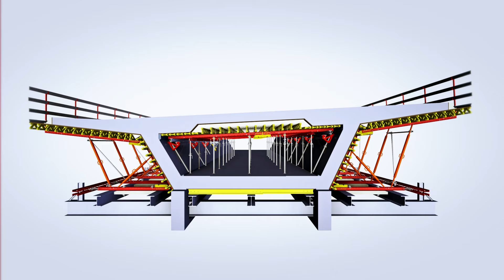PRODUKT | VARIOKIT VIL systém pre vysúvané mosty (SK)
Vonkajšie, vnútorné a stropné debnenie mostov je možné systematicky a hospodárne realizovať so systémom VARIOKIT VIL pre vysúvané mosty.